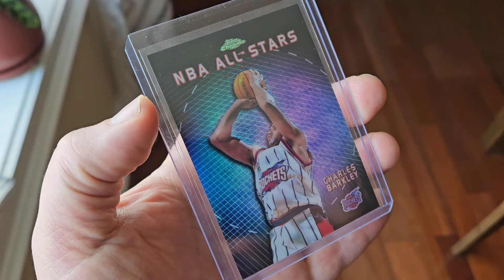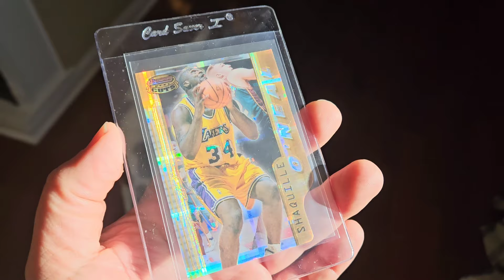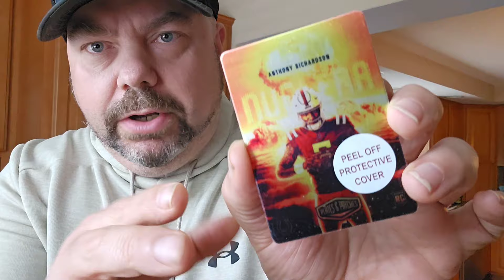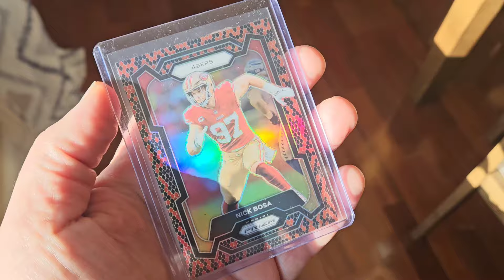SPORTS CARD REPACKS. FAKE MONEY, SCAMS?? CAN YOU WIN??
Downtown Stickers coming soon